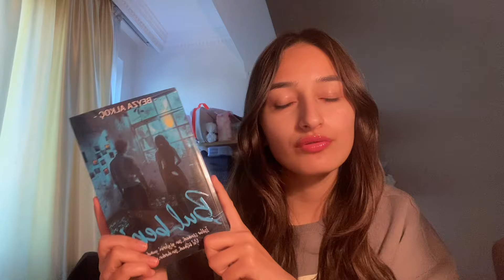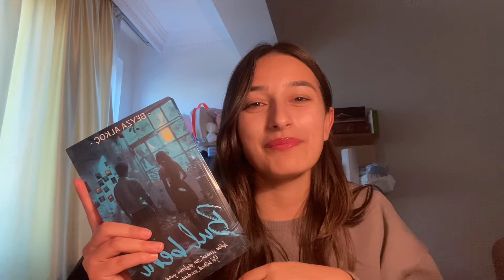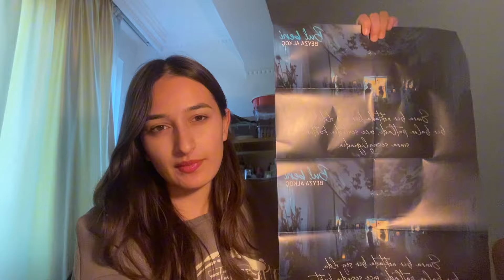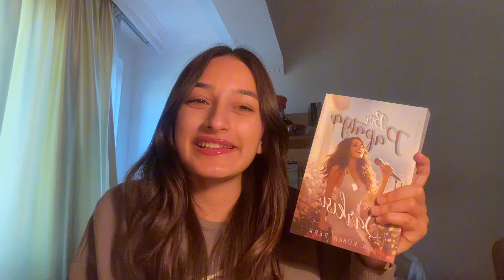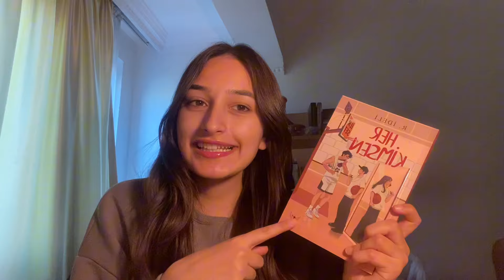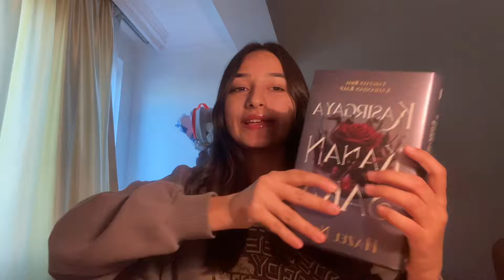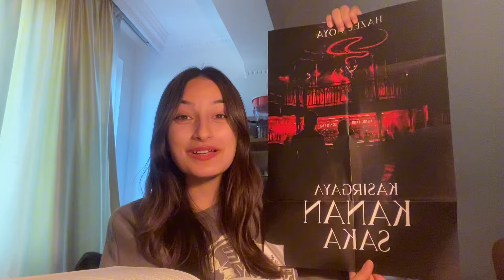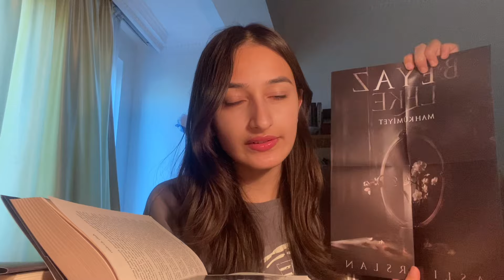Bkm Kitap Alışverişim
Herkese merhaba!
Böyle güzel bir videoyu sizinle paylaşmanın sevincini yaşıyorum. Çok güzel bir BKM kitap alışverişi yaptım ve bunu da sizlerle paylaşmak istedim. Çekerken çok eğlendiğim bir videoydu. Çok içime de sinen bir video oldu. Umarım sizlerin de hoşuna gitmiştir. Bir sonraki videolara görüşmek üzere!